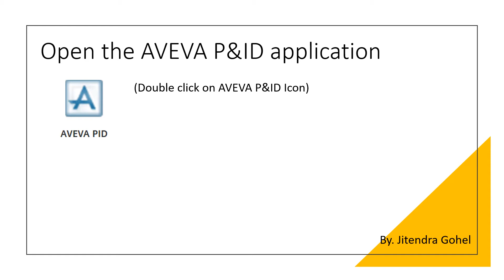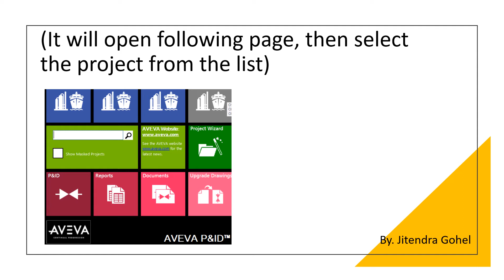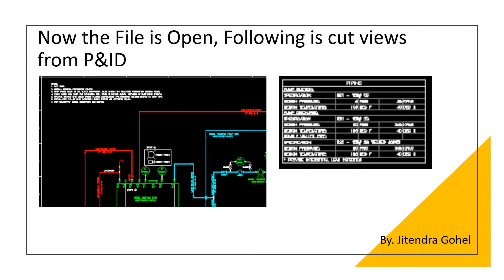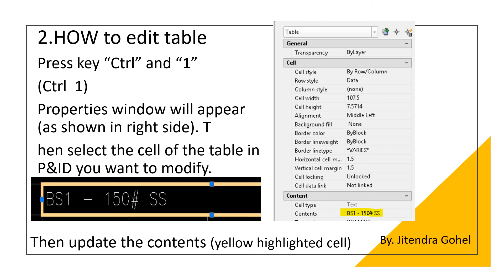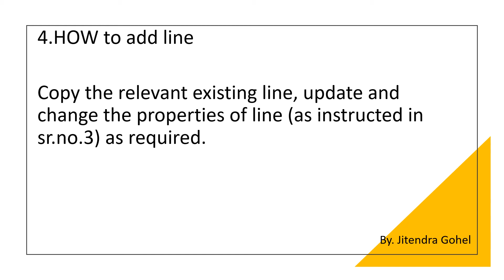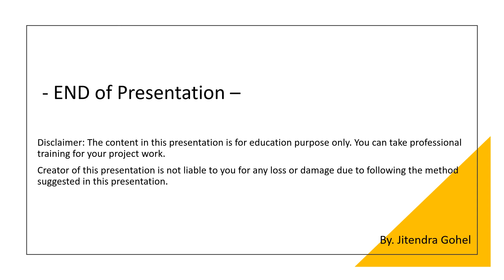AVEVA P&ID Learning Opening first time